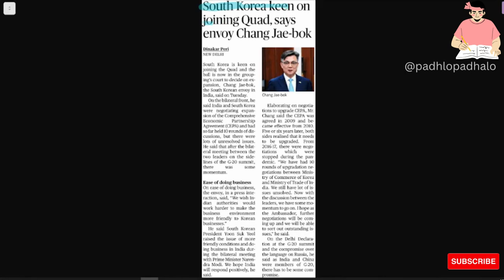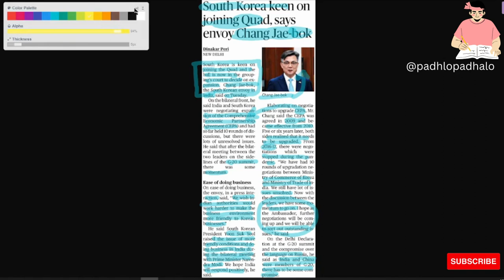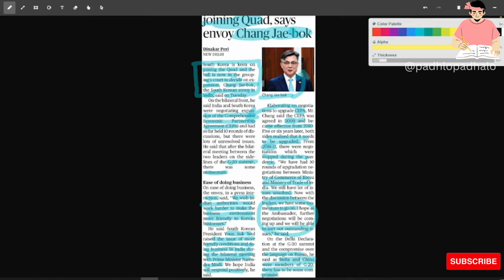South Korea to join QUAD